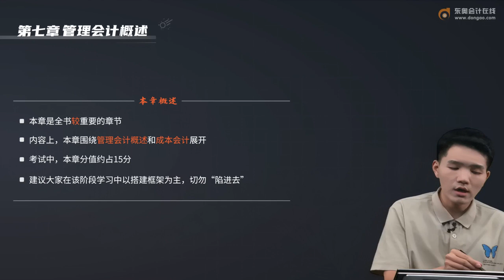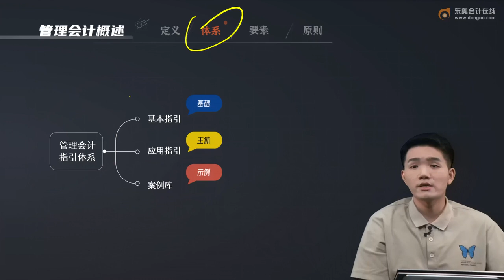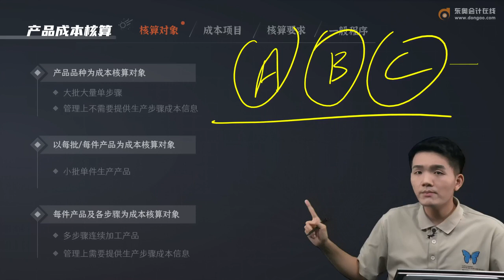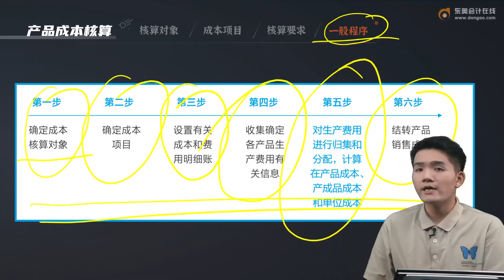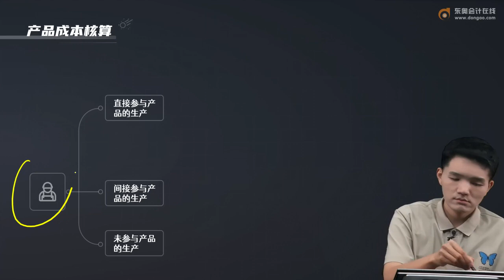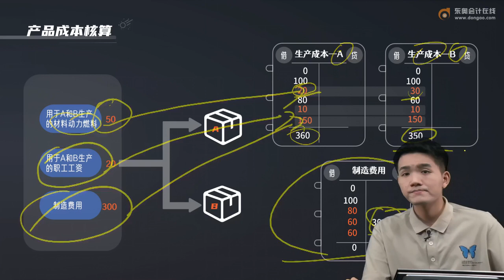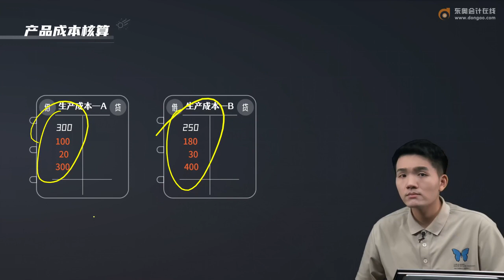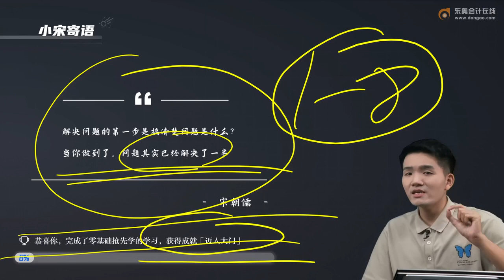2022 初级会计师 初级会计实务 宋朝儒 零基础精读班第9讲 管理会计概述、政府会计基础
2022 初级会计师 初级会计实务 宋朝儒 零基础精读班